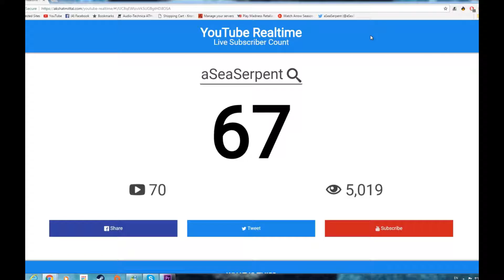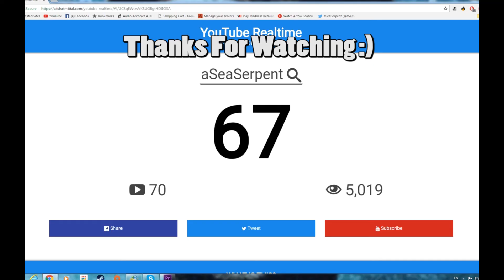Thank You (CS:GO 1v1's With Mates)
Thank you all so much for 5K channel views it truly means a lot :)
Nik, Rhys and I 1v1'ing on CS:GO and having some fun.